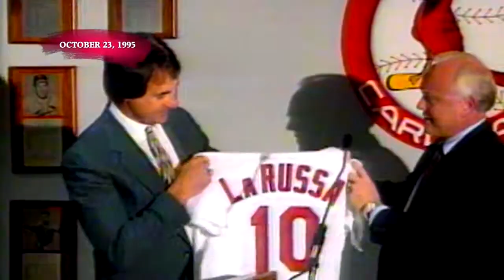2014 Tony La Russa Career Overview